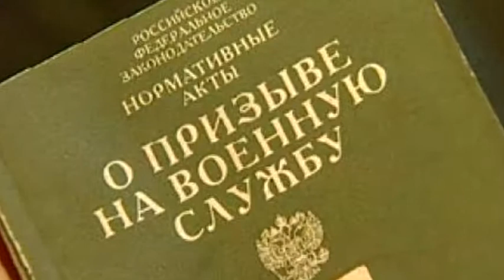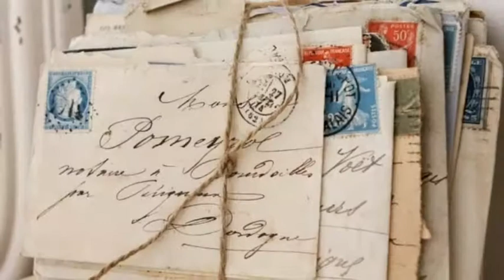С праздником наши Защитники!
Мужской сегодня праздник.
Для споров нет причин —
Как девки б ни крепчали,
Надежней нет мужчин!

По духу вы герои,
И, если вдруг беда,
От бед любых укроет
Защитника рука.